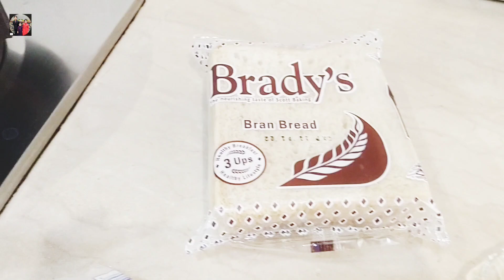my full-day routine vlog|daily routine vlogs#dailyroutine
my full day vlog a busy day routine
mari morning say night routine